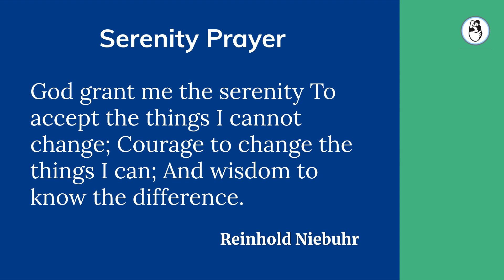Why Good Quality Embryos Fail to Implant | Embryos Fail to Implant - The Causes and Solutions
Why does IVF fail with good embryos?  Why Normal Embryos do not Implant in the Uterus?
Watch this video till the end to know all the Reasons why IVF can fail even with good embryos.